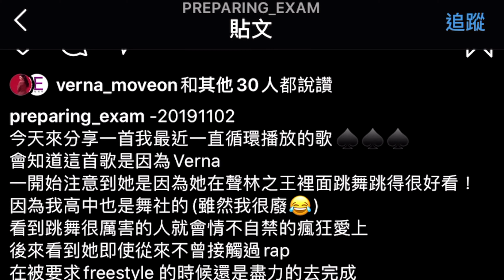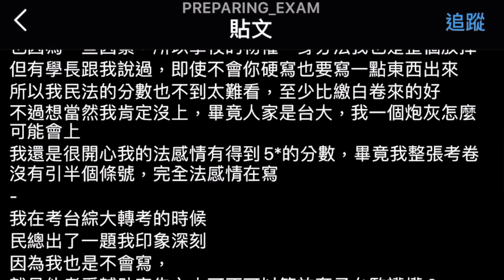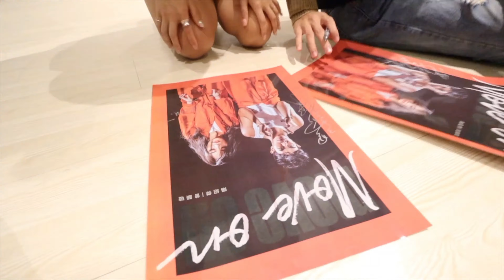灃賦獨家 《Move On》MV首播番外篇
從舞者變成主角的重要蛻變VS的重要時刻 人生的第一次

特別感謝「基隆路排練室」
讓我們在璇紹這麼重要的時刻
可以和身邊的大家有個舒服的場地首播

攝影 Cinematographer  | 阿感(優蜜感)
剪接 Editing | 阿感(優蜜感)